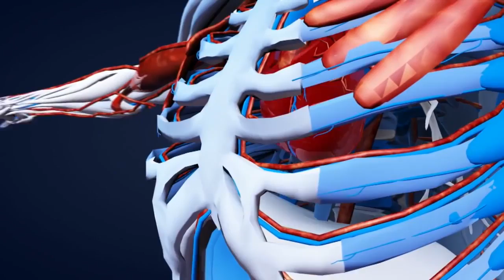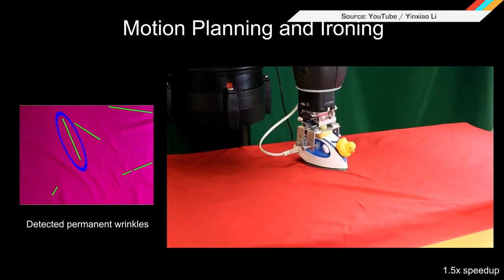ICYMI: Tricksy Smartphones, Fake Kidney Implants and More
Today on In Case You Missed It: Brand new Mobile World Congress smartphones can both take heat map selfies and charge your phone with a power pack using salt and water. Aka break-up tears. Vanderbilt University researchers developed an artificial kidney that uses the patient’s own kidney cells to filter blood and avoid rejection. And it turns out cancer cells get healthy cells to to join their tumor party by engaging in some old-fashioned arm-twisting. Researchers recorded cancer cells extending fibers to reel other cells in and it is not a pretty sight.

We also enjoyed this video of a robot trying to achieve the perfect ironing job with automation. If the future contains more Rosie and less Terminator, it can’t be all bad.

As always, please share any interesting science or tech videos, anytime!